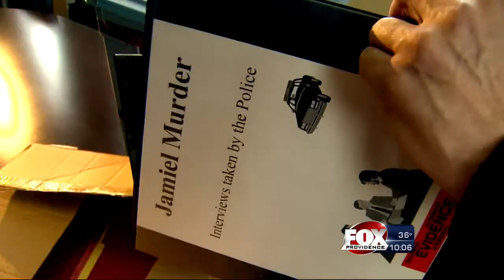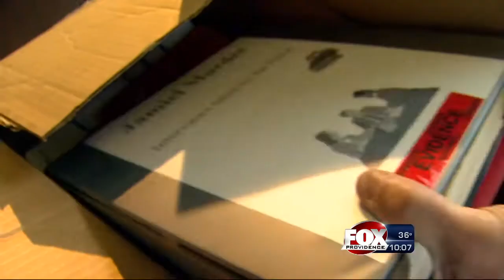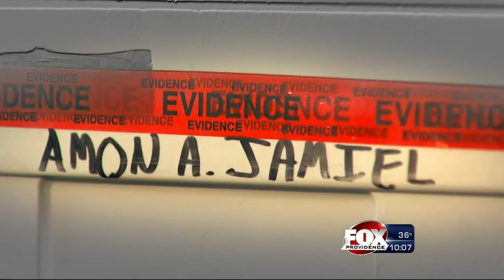Jamiel brother scrutinizes 1978 murder feb13